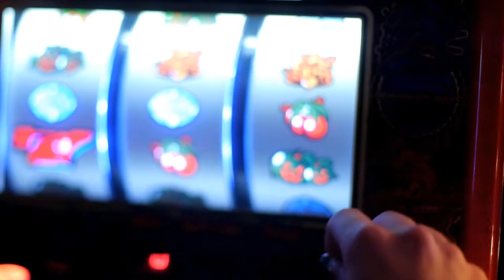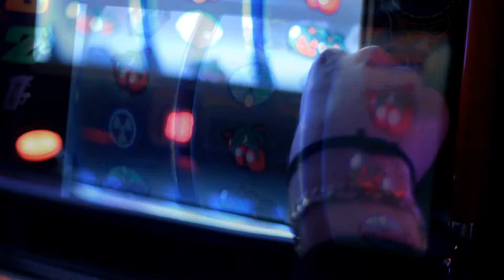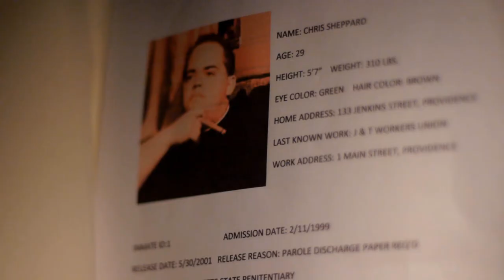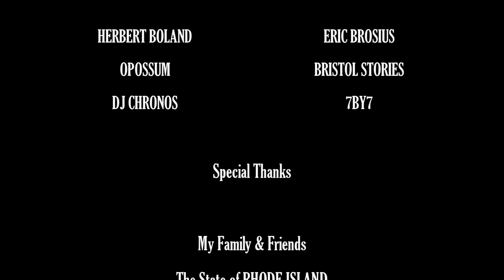THE OFFER (Director's Cut)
"Lou Corvo is a gambling addict in a lot of debt. If he doesn't pay back the money he owes Vinny, the man who loaned him money in the first place, Lou is a dead man. Satan offers Lou a solution, but only if he follows Satan's command. Lou faces a moral dilemma with his life at stake."

Official Selection 2012 AOF Film Festival in Monrovia, CA

Lou Corvo   (JASON LAMANTIA)
Laura Corvo   (WENDY CARDONA)
Vinny   (TIM WHITE)
Satan   (K.C. REED)
Chris Sheppard   (STEVEN DANDURAND)
Mobster   (TOMMASO CERRO)
Woman At Door   (BRIE ELIZABETH)
Dino   (NICK PEPPER)
Frankie   (JARED MANN)
Wack Victim   (JENSEN YIP)

Music (Herbert Boland, Opossum, DJ Chronos, Eric Brosius, Bristol Stories, 7BY7)